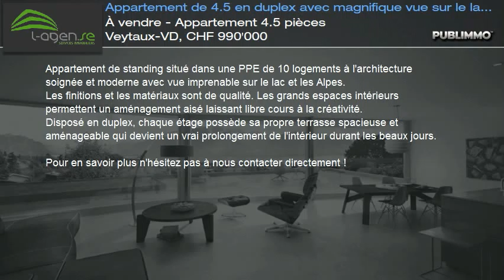À vendre - Appartement 4.5 pièces Veytaux-VD, CHF 990'000